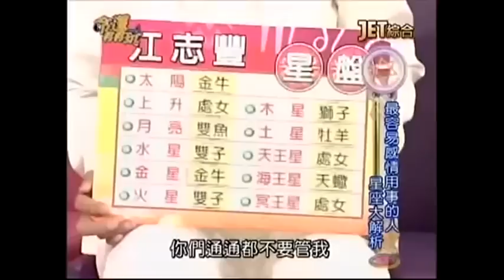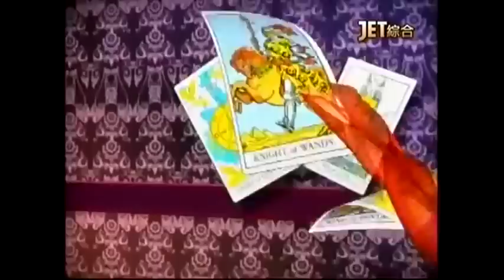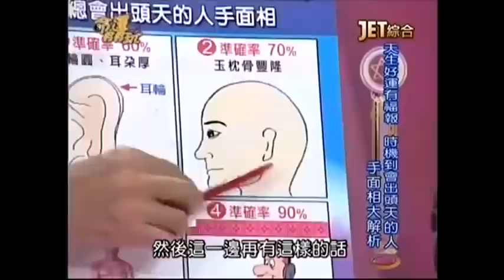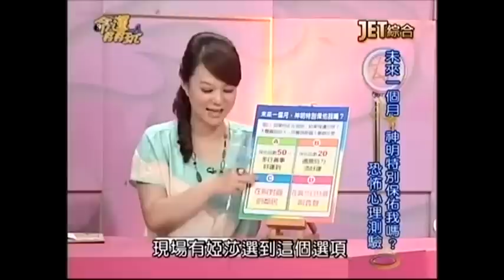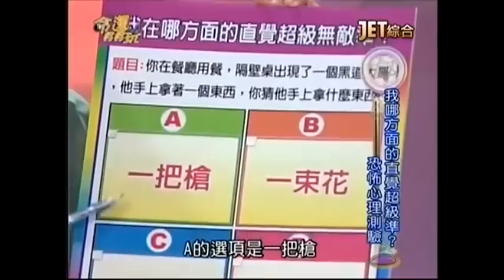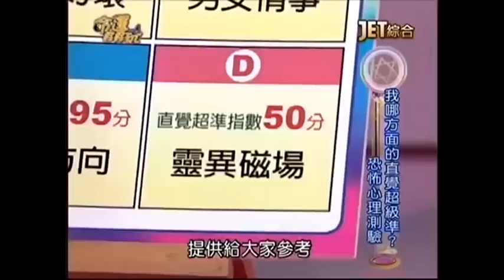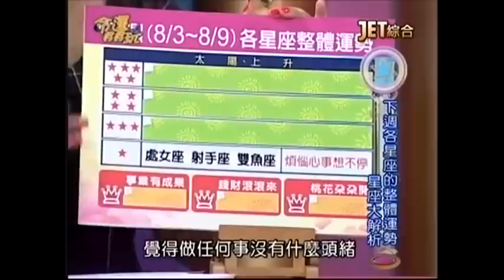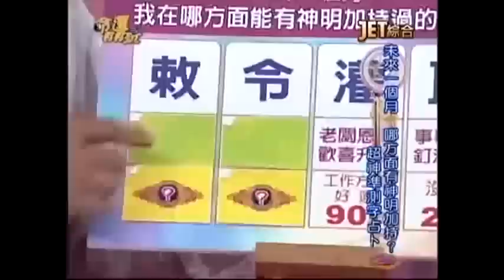20130802 JET綜合台 命運好好玩 江志豐&李婭莎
20130802 JET綜合台 命運好好玩 江志豐&李婭莎
(江志豐音樂創作Fans團)